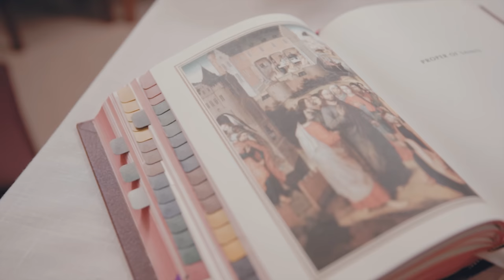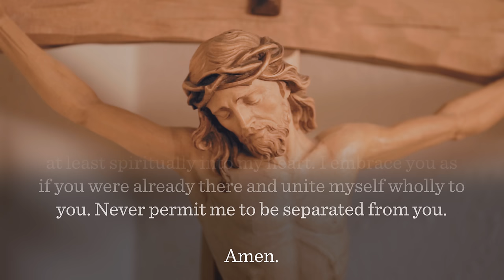Second Sunday of Easter Sunday of Divine Mercy - Mass with Fr. Mike Schmitz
Join Fr. Mike Schmitz as he celebrates Sunday of Divine Mercy at the University of Minnesota Duluth.

If you would like to support Ascension Presents, send us a Super Chat / Super Sticker in the chatbox or send us a financial gift Your support helps us provide you with the Catholic faith formation media you know and love. Thank you!

🙏 See below for the Act of Spiritual Communion:

My Jesus,
come at least spiritually into my heart. I embrace You as if You were already there and unite myself wholly to You. Never permit me to be separated from You.

Amen.

—  SOCIAL MEDIA  —

—  BULLDOG CATHOLIC  —